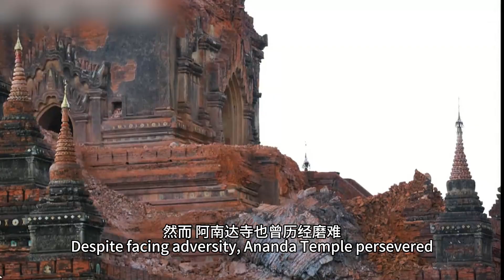Ananda Temple Timeless Charm of a Thousand Buddhas